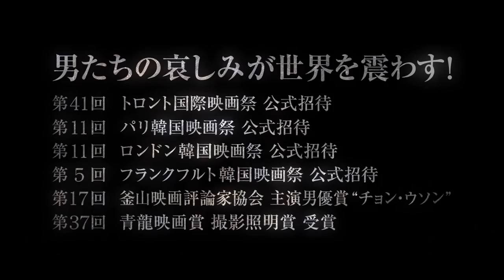まるで韓国版アウトレイジ！映画『アシュラ』予告編 Christine CoSmith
Playlist 韓国を代表する俳優チョン・ウソン、ファン・ジョンミン、チュ・ジフンが豪華共演を果たし、韓国で、青少年観覧不可作品において公開初週成績歴代№1を記録したノワールエンタテインメント映画『アシュラ』予告編。

‹ストーリー›
地獄のような世の中、生き残るために闘う悪人たちの戦争…これが本当の修羅場―。
刑事のハン・ドギョン（チョン・ウソン）は、利権と成功のために各所で犯罪に手を染める悪党市長のパク・ソンべ（ファン・ジョンミン）の悪事の後始末を対価に金を受け取っている。末期癌の妻の治療費を言い訳に、金になることはなんでもするようになり、次々に悪事に手を染めるようになるドギョン。ドギョンの弱点を握る検事キム・チャイン（クァク・ドウォン）と検察捜査官ド・チャンハク（チョン・マンシク）はドギョンを脅迫、利用し、パク・ソンべ市長の不正と犯罪容疑を明らかにしようとする。それぞれの利益と目的のためにハン・ドギョンを追い詰める検察とパク・ソンべ。台風の目のようになってしまったドギョンは自分を実の兄のように慕っている後輩の刑事ムン・ソンモ（チュ・ジフン）までも巻き込みパク・ソンべ市長の手下にしてしまう。生き残るために血眼になった悪人たちの地獄の闘いが繰り広げられる・・・

脚本/監督:キム・ソンス『MUSA-武士-』
出演:ファン・ジョンミン『ベテラン』、チョン・ウソン『グッド・バッド・ウィアード』、チュ・ジフン『アンティーク～西洋骨董洋菓子店～』、クァク・ドウォン『弁護人』、チョン・マンシク『インサイダーズ/内部者たち』ほか
配給：CJ Entertainment Japan
2017年３月４日（土）新宿武蔵野館ほか全国順次ロードショー